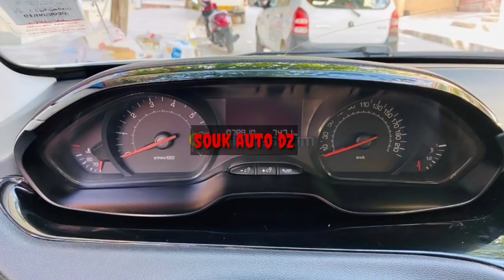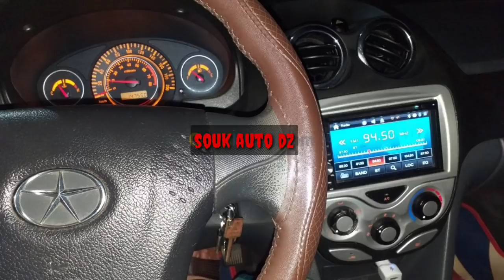اسعار السيارات في الجزائر ليوم 24 اوت اسعار لن تجدها في مكان اخر اكثر السيارات المطلوبة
اسعار السيارات المستعملة في الجزائر  ليوم 24 25  اوت 2020 سوق وادكنيس مع
سوق سيارات أقل من 20 مليون دير لافار يازوالي واقدم ليكم ايضا أقل من 60 مليون
Ouedkniss automobile
اقدم لكم في هذا الفيديو أفضل اسعار السيارات المستعملة في الجزائر اتمنى ان تدعموا القناة للمزيد من الفيديوات خاوتي
شاهد ايضا :

ارقام هواتف اصحاب السيارات
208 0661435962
Chevrolet sail 2012 تباعت
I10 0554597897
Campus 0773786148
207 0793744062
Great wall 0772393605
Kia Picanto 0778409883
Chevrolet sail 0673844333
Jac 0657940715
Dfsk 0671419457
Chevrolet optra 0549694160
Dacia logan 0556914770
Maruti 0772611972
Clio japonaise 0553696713